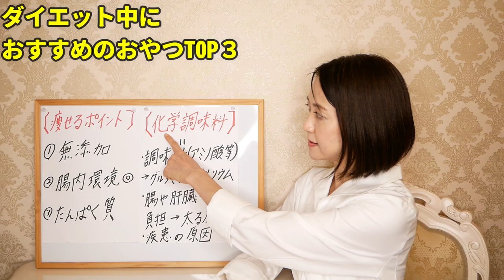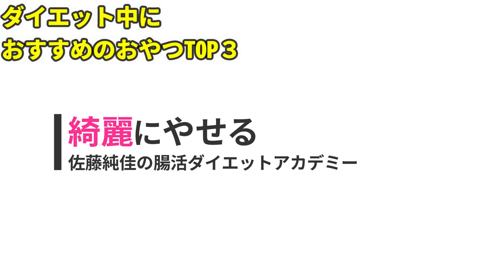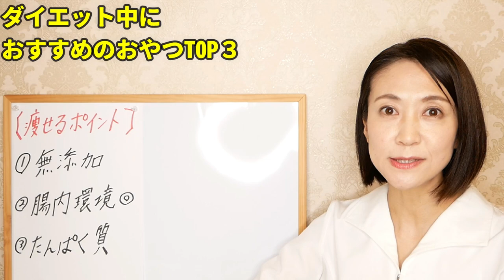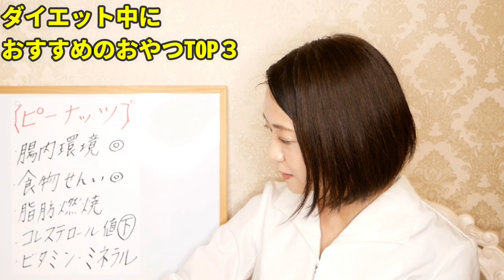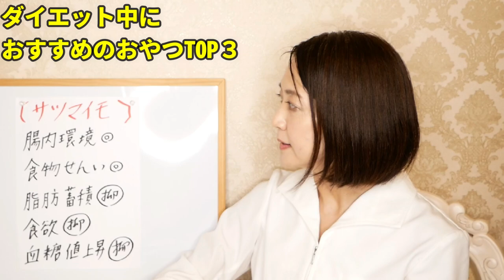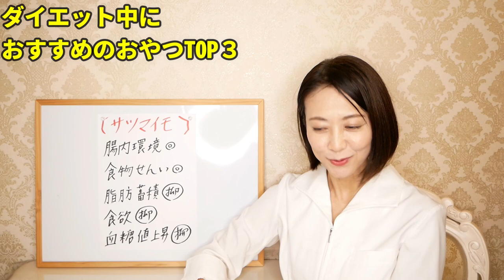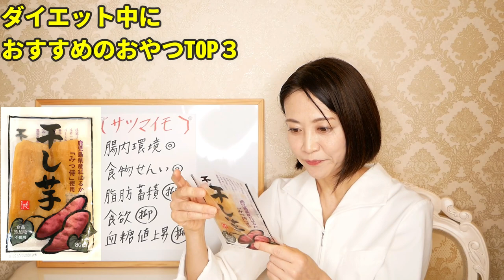【カルディおやつ購入品】ダイエット講師が選ぶ！太らない間食TOP３!!!【綺麗にやせる】